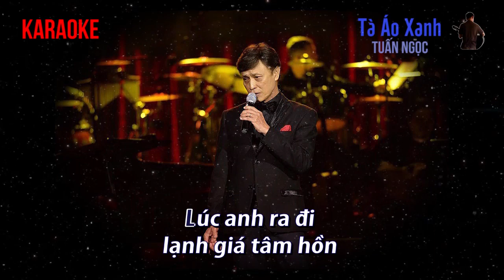Tà Áo Xanh - Tuấn Ngọc KARAOKE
Đoàn Chuẩn